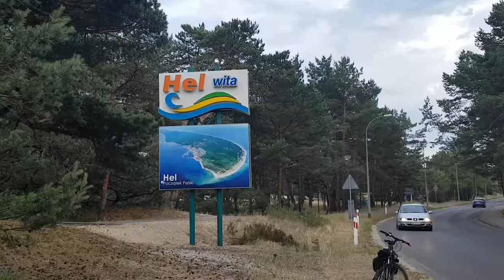Filipowe kilometry. Wyprawa kolarska. Hel, 07.07.2018 r.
Wyprawa Kolarska "Kręcimy Dla Filipa Dookoła Polski", która promuje trzecią edycję akcji charytatywnej FILIPOWE KILOMETRY WALCZYMY Z AUTYZMEM 💙
Ta rowerowa inicjatywa ma na celu przede wszystkim podnieść świadomość społeczną na temat dziecięcego autyzmu. Celem tegorocznej wyprawy jest również zbiórka pieniędzy na bieżącą terapię i rehabilitację dla 8-letniego Filipka, który na co dzień zmaga się się z autyzmem wczesnodziecięcym.
Darowizny można wpłacać na konto:
ul. Łomiańska 5, 01-685 Warszawa, Alior Bank 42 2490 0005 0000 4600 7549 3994 z dopiskiem: 25489 SALAMON FILIP – DAROWIZNA NA POMOC I OCHRONĘ ZDROWIA.